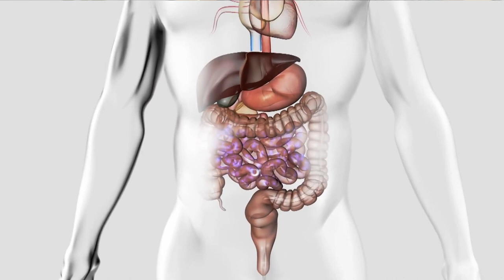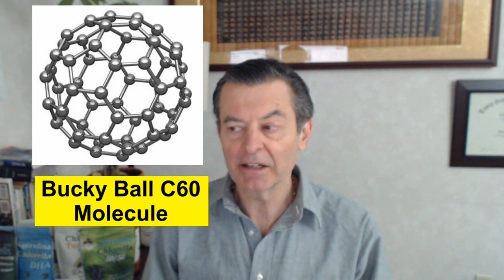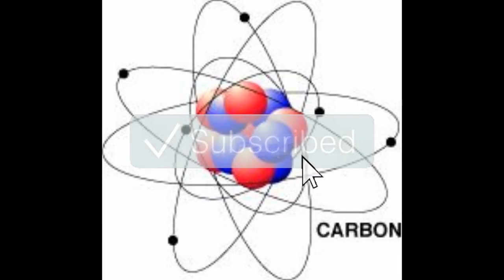Dr. Bob's Detox Forumula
Dr. Bob’s DETOX Formula is designed to get substances out of the body that don’t belong there.  A toxin is a substance that does not perform any function in the body therefore it should be removed. Unnecessary substances interfere with the complex operations of the body. They disrupt intercellular communication. Toxins create an unnatural environment within the body in which disease thrives. Therefore, it is imperative that we rid ourselves of unnecessary substances that are the source of so much disease.

* Shilajit (Himalayan Clay)
            Absorption removal.
* Brown Seaweed Extract (40x Kelp)
             Ionic and Absorption removal.
* Activated Carbon
            Absorption Removal
* Chlorella Powder
             Heavy metal, synthetic toxin removal.
* Fulvic Acid
              Chemical reaction removal.

H.A.D.   If we want to be healthy we must Hydrate, Alkalize and Detoxify (HAD) our body, which creates an environment of health within the body.  Ionized Water is an antioxidant produced by electrolysis that Hydrates, Alkalizes and Detoxifies the body when consumed.  Dr. Bob’s DETOX Formula helps remove toxins of various kinds.  Ionized Water is the healthiest substance we can put in the body because there is nothing better for us than water and there is no better water than ionized water.  The most common cause of disease is that people don’t drink enough water, which leads to chronic cellular dehydration where the body’s cells are unable to function to their capacity and serve the body as they are meant to.

Facebook.com/watershedwellnesscenter
Dr. Bob's Twitter - @bobmccauley51